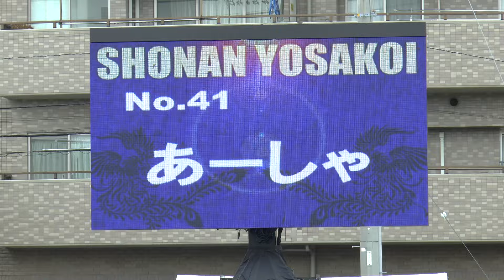湘南よさこい祭り2016 あーしゃ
湘南よさこい祭り2016
＊あーしゃ  さん。
＊撮影場所が決められていて最後方からの撮影です